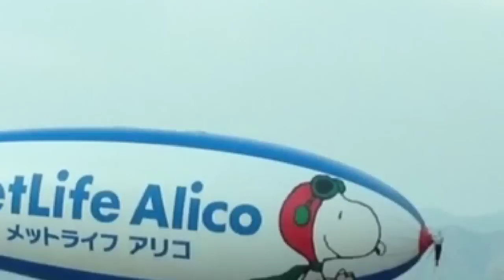飛行船スヌーピーJ号の離陸 飯塚市の係留地で。 2012.1.13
メットライフアリコの飛行船スヌーピーＪ号が離陸するシーンです。
福岡県飯塚市の係留地にて。

動画冒頭のテロップに入れた日付が２０１３年になっていますが間違いです。